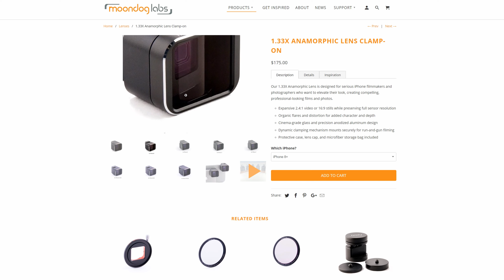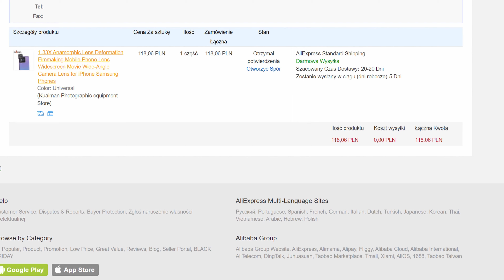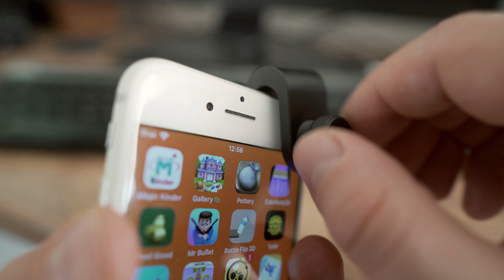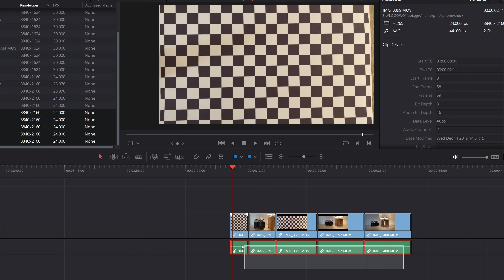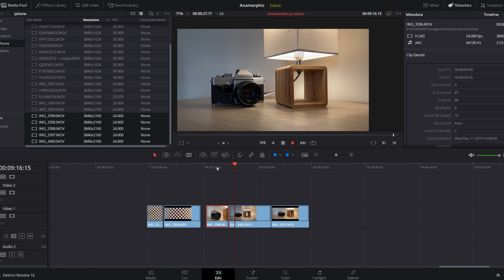Anamorficzny obiektyw do smartfona. UNBOXING Chińska wersja za 118 zł.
Krótko o anamorficznych obiektywach.
Prezentacja chińskiego obiektywu anamorficznego na telefon za kwotę 118 zł.

Przy włączonej stabilizacji (na iphone 11 i możliwe, że na innych modelach też ) widoczna jest taka lekka deformacja obrazu. Po wyłączeniu stabilizacji obraz jest bez zarzutu.
Gabaryty obiektywu niestety nie pozwalają na użycie gimbala.

LINK do obiektywu